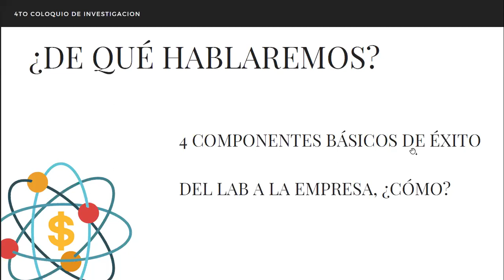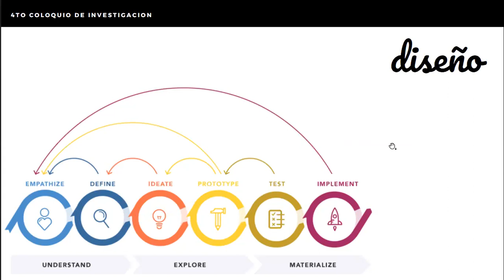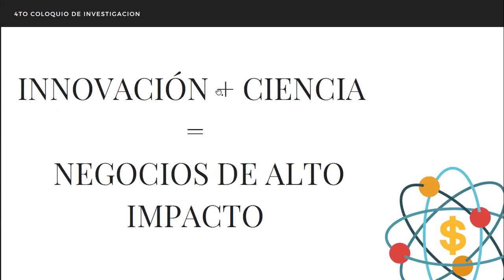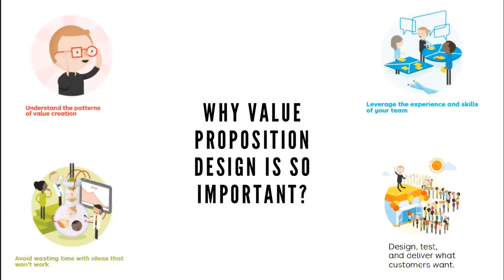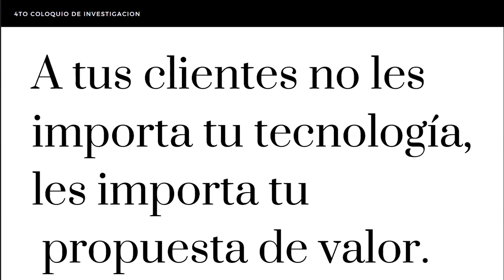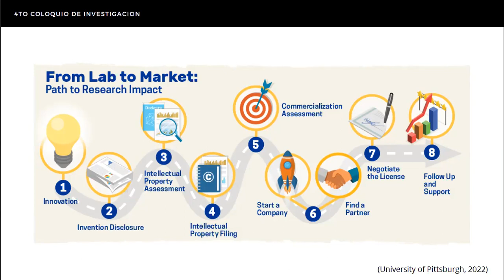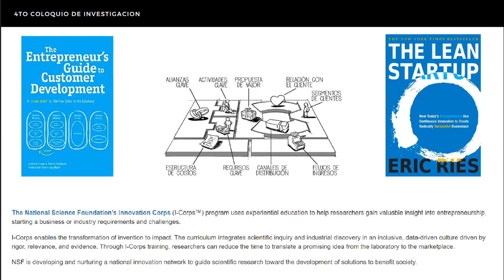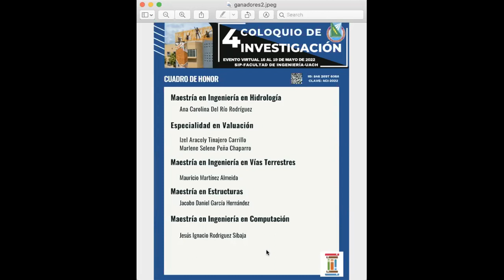Clausura del 4to Coloquio de Investigación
Presentaciones de la Maestría en Ingeniería en Hidrología
Evento organizado por la Facultad de Ingeniería de la UACH